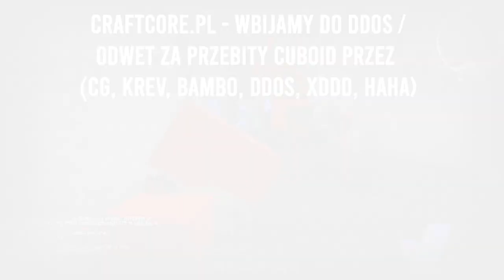CRAFTCORE.PL - ODWET NA DDOS